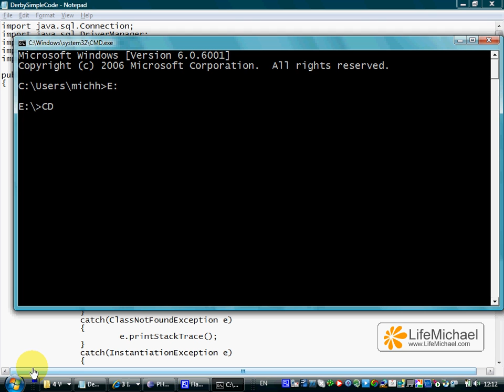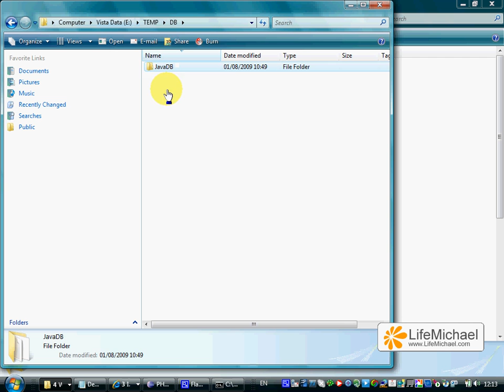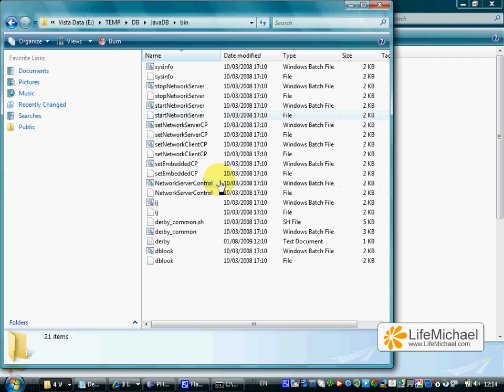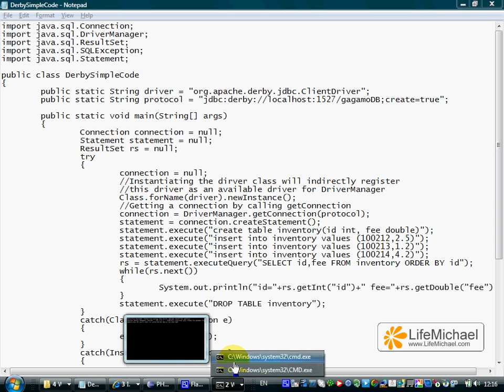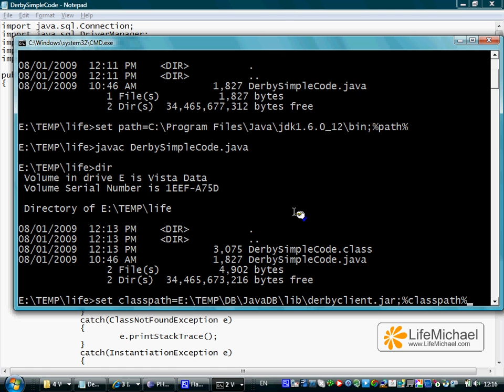Step By Step Example for How to Run The Derby DB and a Sample Code that Uses it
This short video clip explains how to run the Derby DB (Java DB) and how to compile and run a short Java code that connects it.